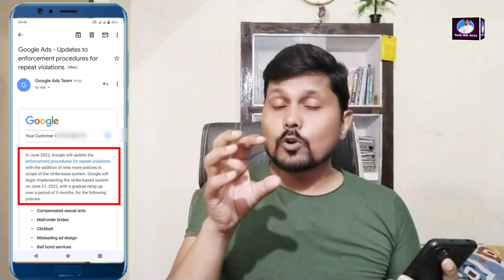Google Ads - Updates to enforcement procedures for repeat violations | YouTube New Update 2022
Doston ish video me maine youtube new update aur google ads updates 2022 ke baare me bataya hai
i hope video apko pasand aayegi.